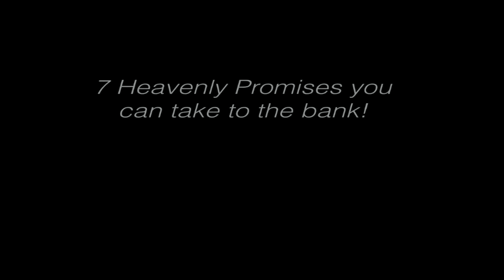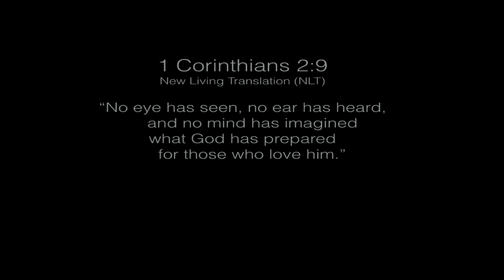08-27-17 "Heaven: Week Four" by Jeff Fuson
Jeff Fuson is the Pastor of Phos Community Church.  To learn more about Phos Church please visit PhosChurch.com.